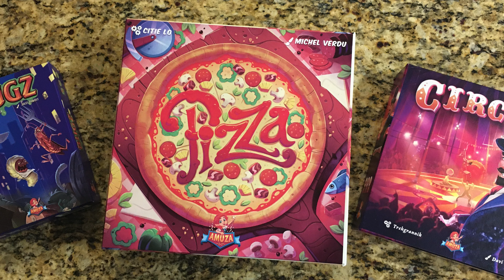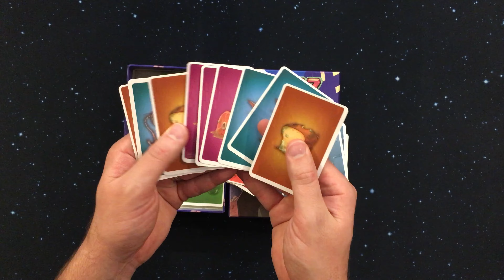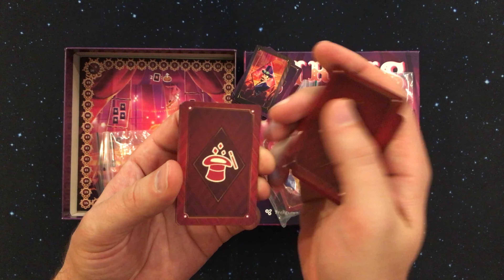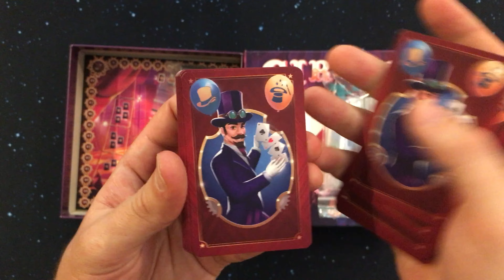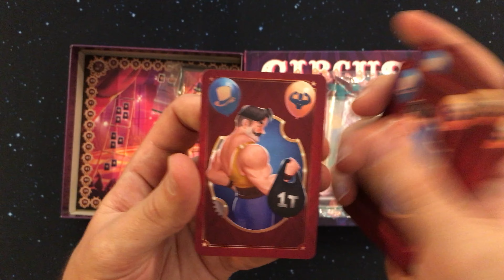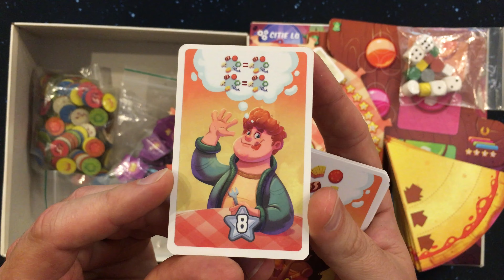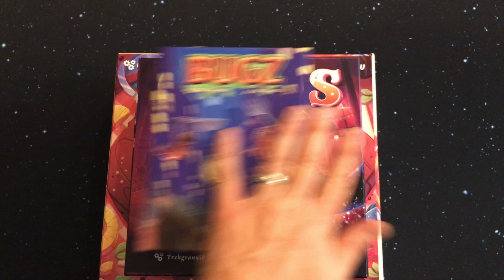Amuza's First 3 Family Weight Games - Bugz, Circus, & Pizza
Amuza is starting out throwing a huge party. We have performers giving us great performances in Circus, we have amazing food to eat in Pizza, and just when the party is starting, Bugz comes in and crashes the party! Boardgame Brody opens the boxes from all three of these games to show you whats included. Bugz, Circus, and Pizza are all family weight games from Amuza Games.